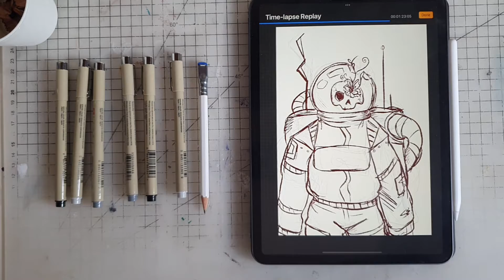Upcrate 34 - Drifting in Space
This month's Upcrate box was full of Micron fine liners! Which was brilliant as my favourite pen, black 03, ran out a few doodles ago. The theme of this box was World Wide map... I wasn't feeling this prompt so I decided to go through some ideas. There was a second prompt/note saying “show us where you want to be” so I went with that one. I would rather be in Space right now so I space suit! The dead person in the suit cane from the fact I've been ill the last few days. I think this turned out to be more of a vent piece I think 🤔. Anyway, I enjoyed using the pens and creating with them!

Supplies used:
Micron fine liners
 - Light Cool Grey, 005 and 01
 - Cool Grey, BR and 005
 - Black 003 and 01
Rumold aluminium ruler
2H Viking pencil
Artspaze A5 180 gsm paper

Psychic Magic by Unicorn Head

knowpe by Noir et Blanc Vic